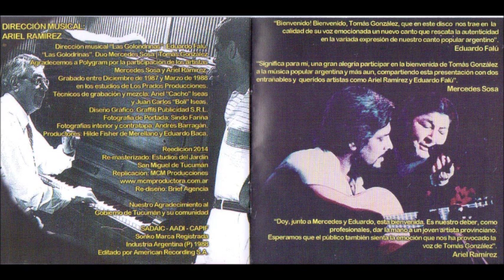Tomás González "Bienvenido" (1988) CD completo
"Bienvenido" (1988) Tomás González:

1-La Maimareña.
2-Si llega a ser Tucumana.
3-Desarraigo.
4-Río rebelde.
5-Regreso a la Tonada.
6-Isla de la Rinconada.
7-Las Golondrinas.
8-Vamos mulita.
9-Madurando Sueños.
10-El Jardín de mi madre.
11-Agua y sol del Paraná.
12-Agitando pañuelos.

Tomás González:
Cantante e intérprete de música folclórica Nacional.
 Nacido en San Miguel de Tucumán (Argentina), proveniente de familia de músicos y cantantes de nuestro folclore.

 Creo "El grupo Arraigo" poetas y músicos del noroeste , año 1982. Siendo sus integrantes: Chivo Valladares, José Augusto

Moreno, Luis Gentilini, Jorge Saraire, Rubén Cruz, Mario Cassachi, Néstor Soria, Lelo González, Coyuyo Carrizo, Elba Naigeboren, entre otros. Representó la provincia como solista y en estampas con diferentes ballet en festivales tal como: Cosquín, Jesús María, Salta , Santiago, también recorrió el interior de la provincia. Tras varias incursiones en Bs As, se radica allí. Apoyado por la Señora Mercedes Sosa quién lo introduce en el ambiente nacional. Y junto a Ariel Ramírez y Eduardo Falú le proponen grabar el L.P llamado "Bienvenido" con el apadrinamiento y la participación de ellos, siendo el propio Ariel Ramírez quién dirige la propuesta, convocando a los más grandes cultores del país, entre ellos Domingo Cura, Colacho Brizuela, Oscar Alén, Juanjo Domínguez, Mono Pereyra, Daniel Berardi, Tucuta Gordillo, con su cuarteto "Los Andes" y otros más.
Esta gran producción es lanzada en Bs As , en el estadio Luna Park en el año 1989 y en conmemoración de los 30 años de Radio Rivadavia, en su festejo Años de folclore presentando y conduciendo los señores Héctor Larrera y Antonio Carrizo
dando un marco de lujo a una noche estelar e inolvidable de culto a nuestra música Folclórica Nacional. Convirtiendo al L.P
Tomás González "Bienvenido" en un clásico de colección.
A posteriores Tomás González, recorre nuestro país y parte del exterior junto a Mercedes Sosa quien es ya su madrina
artística y quién lo presenta como una gran promesa Tucumana, por su voz, afinación y talento. En años posteriores Tomás
compartió recitales , festivales y presentaciones personales junto a figuras tales como: Jaime Torres, Gustavo Leguizamón,
Armando Tejada Gómez, Peteco Carabajal, Chango Farías Gómez, Hamlet Lima Quintana, Teresa Parodi, Antonio Tarrago
Ros, Jorge "Viñas" Berchessi, Perla Argentina Aguirre, Juan Falú, Ariel Petrochelli, y muchos más.
También representa al país en fechas patrias y conmemoraciones por medio de la Embajada Argentina y en Universidades de los EEUU.
Considerando el valor histórico nacional de este trabajo siendo el único propietario del master adquirido por Tomás en esos
años.
"El proyecto" es la reedición en CD de Tomás González "Bienvenido" ya que desafortunadamente nuestros íconos van
desapareciendo, tales como Mercedes Sosa, Domingo Cura, Ariel Ramírez, personajes irrepetibles que nos deleitaron por
años. Y que junto a Tomás nos dejaron su talento e inspiración.

Tomás González (Tucumán- Argentina)